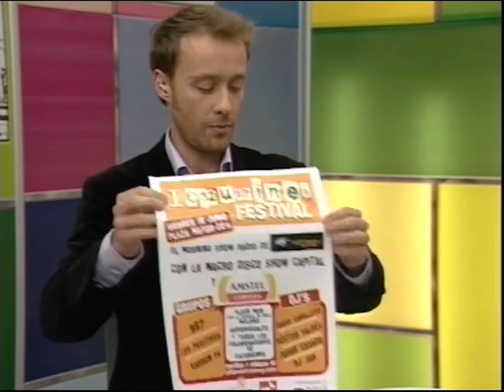Entrevista I CAZURRINES FESTIVAL (1ª Parte) 16-06-2010 León es Así CyL8 TV